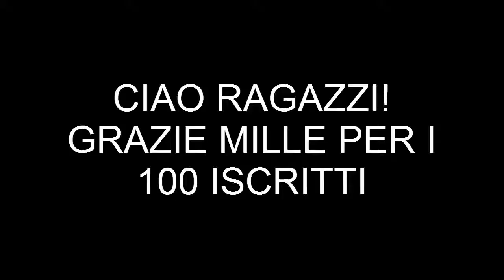GRAZIE PER QUESTO TRAGUARDO!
grazie mille per i 100 iscritti